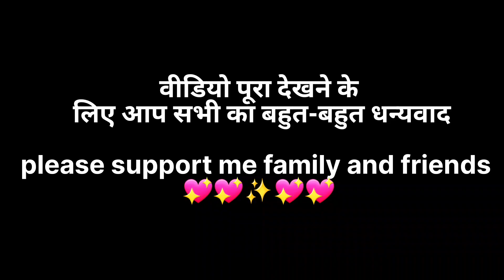🥰दीदी बना रही है नाश्ता में पास्ता😋😋😜dekhiye full veido ✌️ ♥️ ❤️ deshivlog dailyvlog 👍🥰🌹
🥰दीदी बना रही है नाश्ता में पास्ता😋😋😜dekhiye full veido ✌️ ♥️ ❤️

to aaplog bhi aayiye or pasta khayiye 😋😋

deshi school